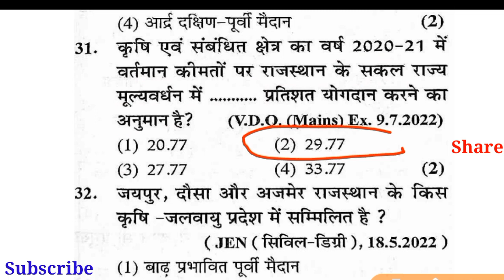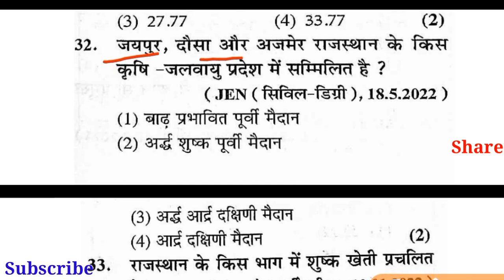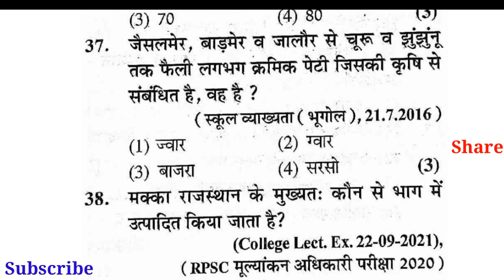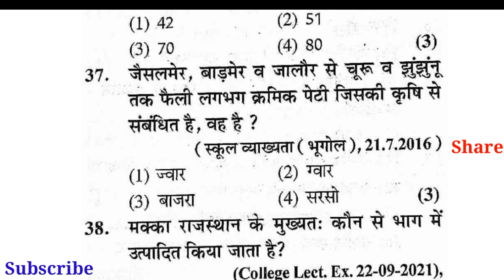Rpsc 2nd Grade 1st Paper Gk Second Grade 30 July Exam Gk Important Questions Rajasthan GK #194